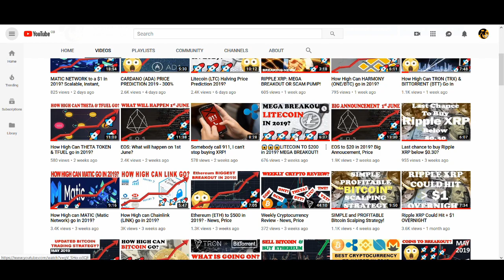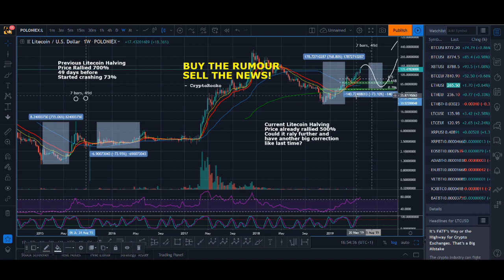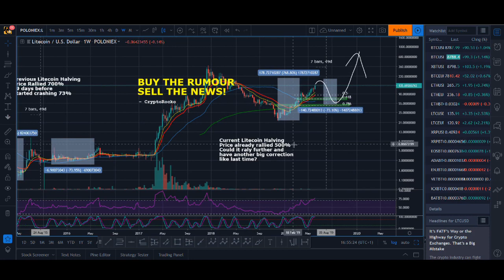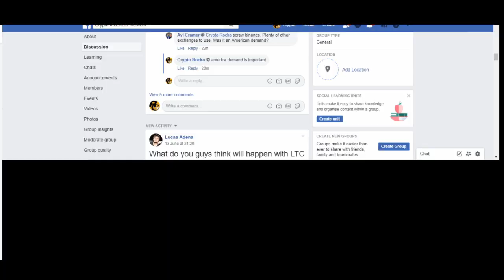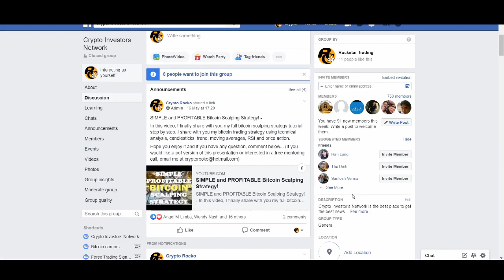LITECOIN HALVING: SELL THE NEWS 😱😱😱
LITECOIN HALVING: SELL THE NEWS 😱😱😱- Previous Litecoin Halving Price Rallied 700% 49 days before Started crashing 73%. Current Litecoin Halving Price already rallied 500% Could it raly further and have another big correction like last time? BUY THE RUMOUR SELL THE NEWS!

♥ BTC: 17isdB1axM3VB4w6kT4w53Kh7SHE24MeBv
♥ ETH: 0xb35c7a69c0f1aed0e017bf3f2e335868d82b01ef
♥ LTC: LayvBFb9dntcSsQrb8dKoWqd4B4mL8sooK

Regards,
Rocko